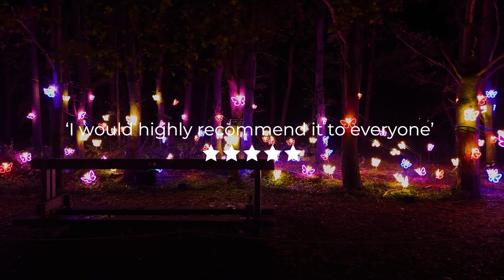Wellington Illuminova 2024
Prepare to be captivated by the magic of Wellington Illuminova as you step into a world where imagination knows no bounds.

This winter, embark on a journey through the illuminated paths of Wellington Country Park. Let the enchanting lights spark your creativity and transport you to a realm where dreams come to life.

Experience the illuminated night trail that never grows old. Limited slots offer a truly bespoke experience.